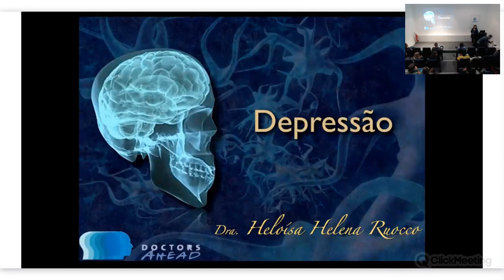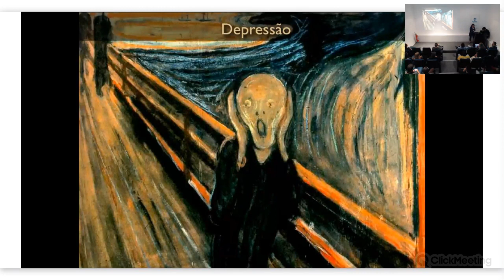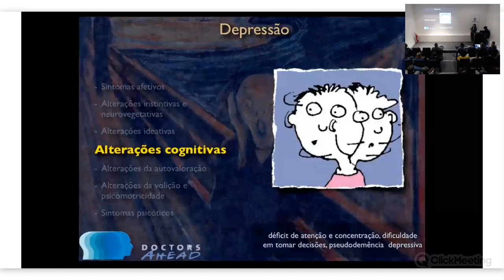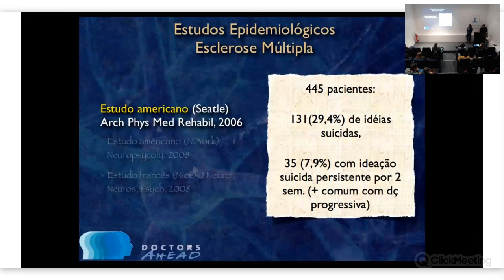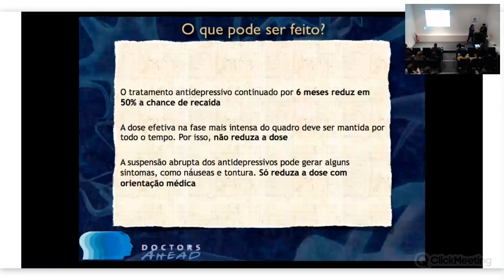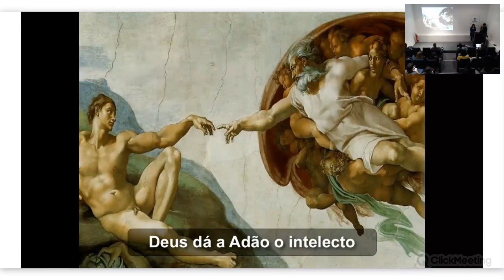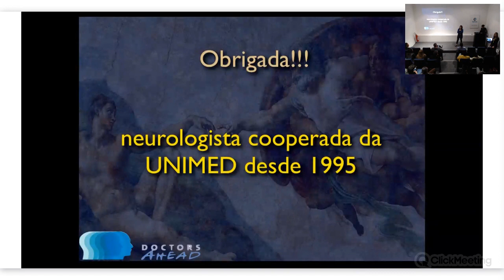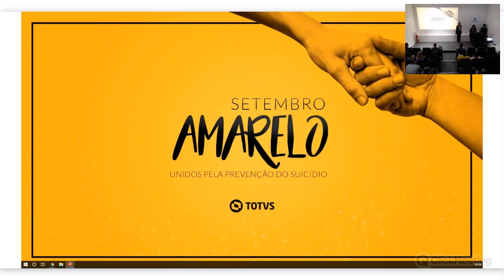Setembro Amarelo - Palestra TOTVS IP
Palestra sobre Depressão realizada na TOTVS Interior Paulista em 23 de setembro de 2019 pela Dra. Heloisa Helena Ruocco.